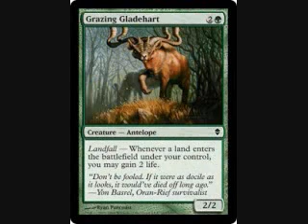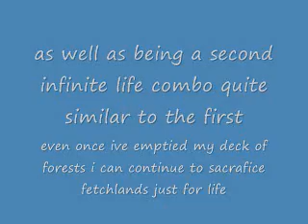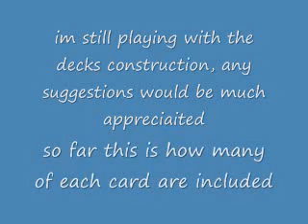MTG landfall (8 INFINITE COMBOS)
i guess i could have gone a little bit overboard...